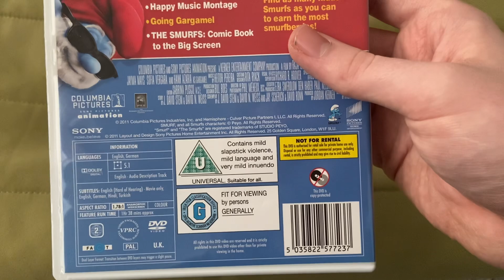Run FatBoy Run and The Smurfs UK DVD Unboxing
Two Hank Azaria Movies